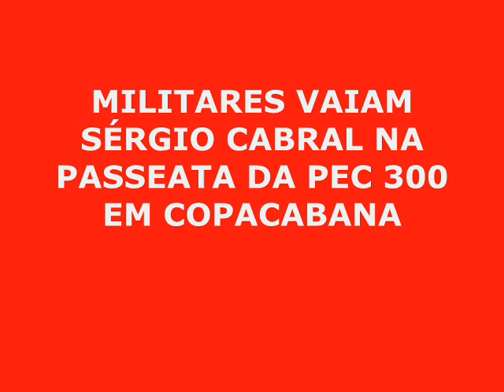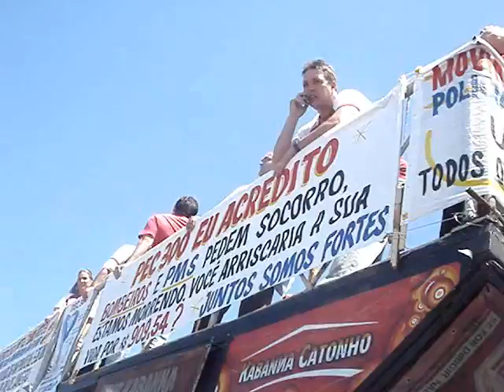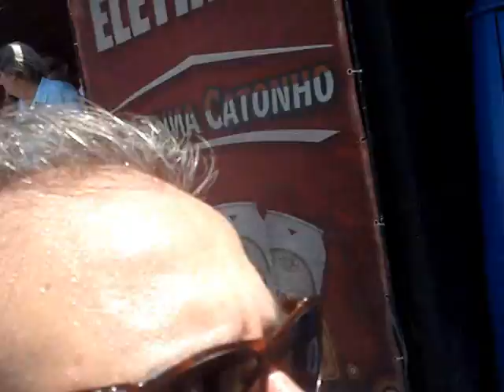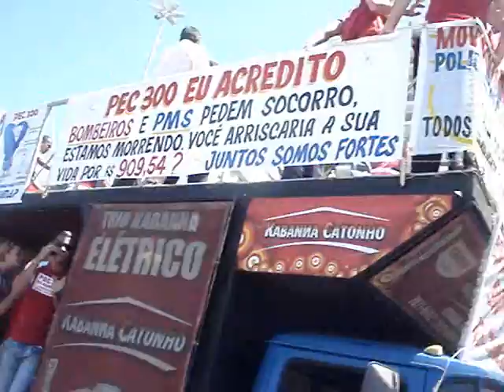Sérgio Cabral é vaiado pelos militares durante a passeata da PEC 300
O governador Sérgio Cabral foi vaiado por mais de 3.000 militares que participaram da passeata em Copacabana pela PEC 300.
A manifestação foi do Posto 6 até o Leme. RJ, 27/09/2009